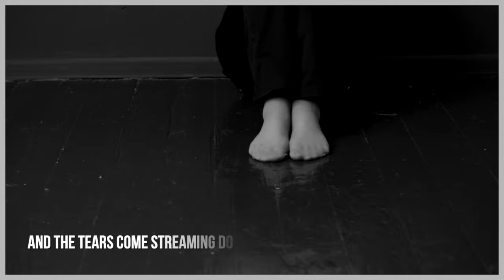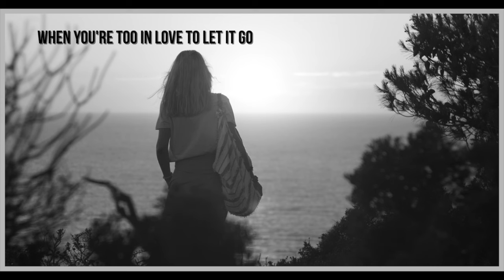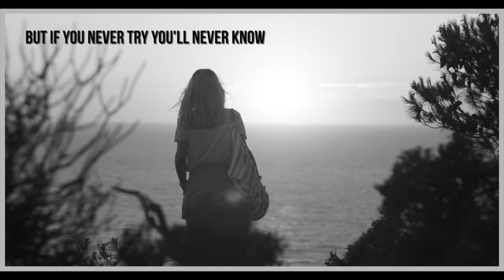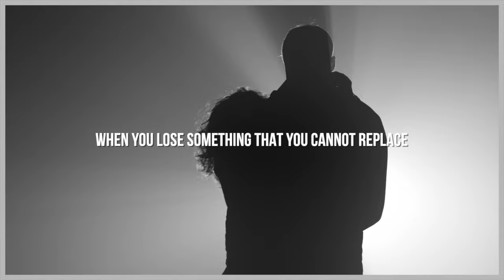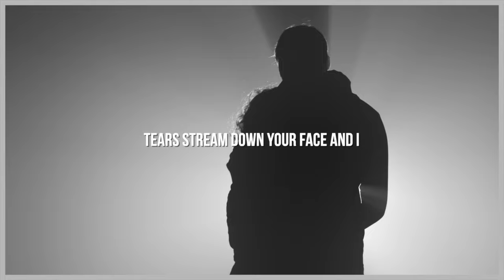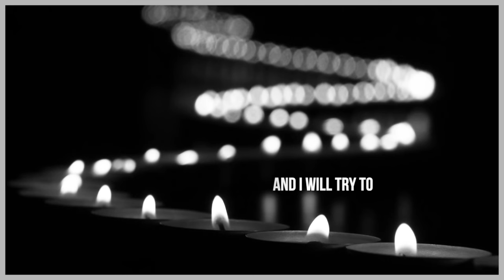NO NAME FACES - FIX YOU (Acoustic cover - Lyric video)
This is our acoustic cover of Coldplays epic song FIX YOU.
An homage to one of the greatest songs ever recorded. Hope you guys like it!